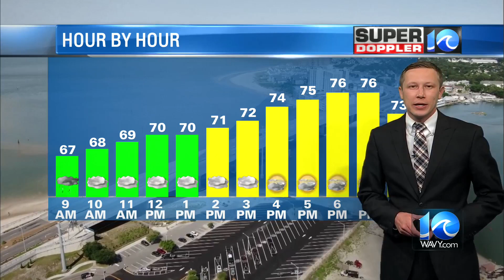WAVY Weather Weekend Update | May 20, 2023